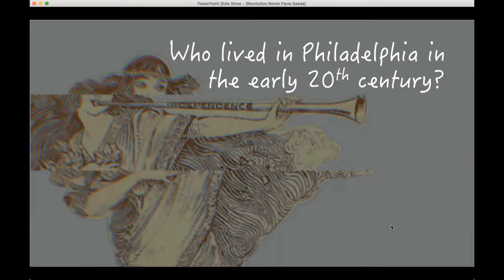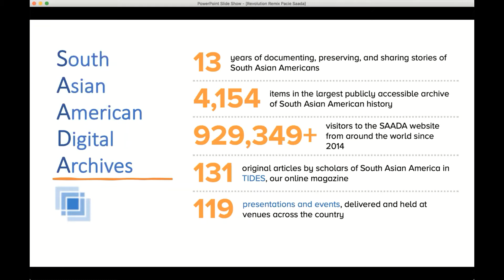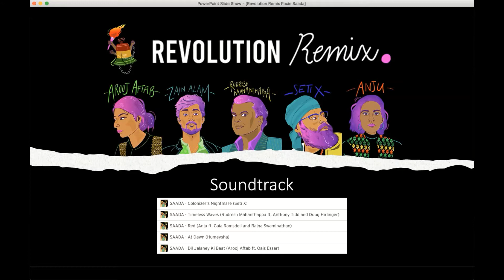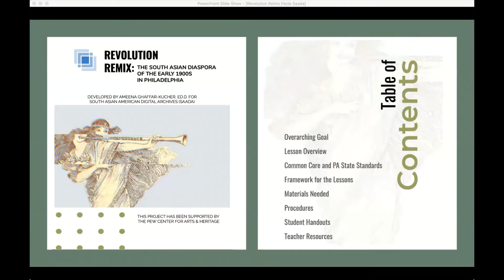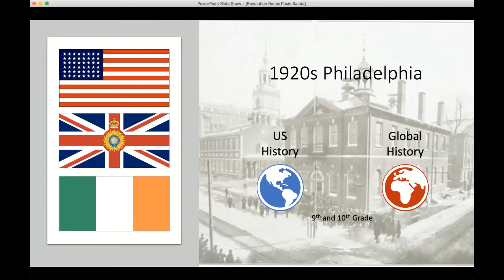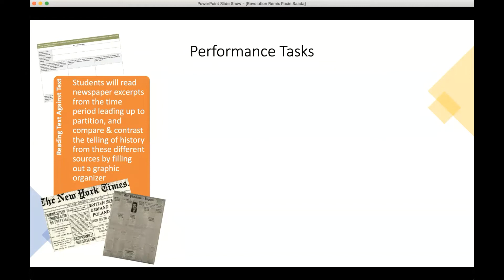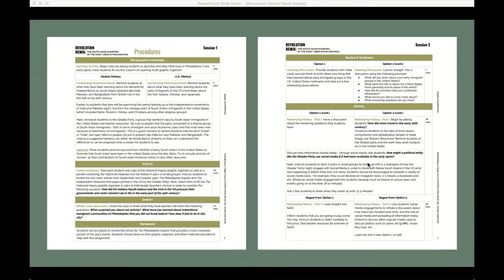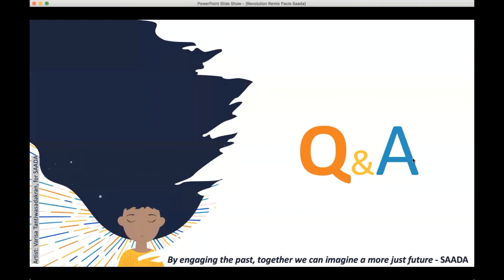316 Remixing Revolution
On Tuesday, March 16, 2021, we learned about alliances among Irish and South Asian members of the Philadelphia Community in the early 1900s, as they collaborated to resist the British Empire.

Speakers include Siobhán Lyons, a former Irish Diplomat and President of Philadelphia's Citizen Diplomacy International, Ameena Ghaffar-Kucher, Senior Lecturer at Penn GSE, and Imran Siddiquee, a filmmaker, writer, speaker, and activist who collaborates with the South Asian American Digital Archive (SAADA).

Ghaffar-Kucher and Siddiquee shared the story and opportunities behind "Revolution Remix," SAADA's walking and sound tour of historic Philadelphia through the lens of South Asian American history. The tour is accompanied by a comprehensive set of lesson plans developed with the support of the Pew Center for Arts and Heritage.

This event is made possible through cooperation among the presenting individuals and organizations, the PA Council for International Education, and the Community-based Global Learning Collaborative housed in the Haverford College Center for Peace and Global Citizenship.